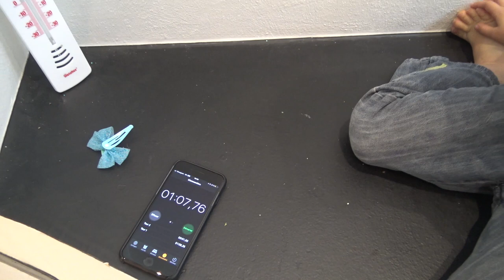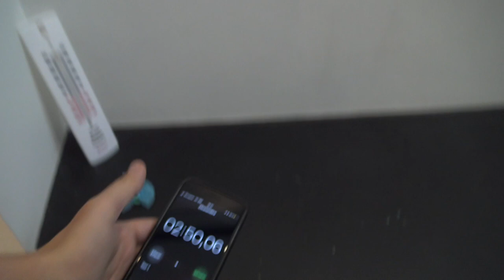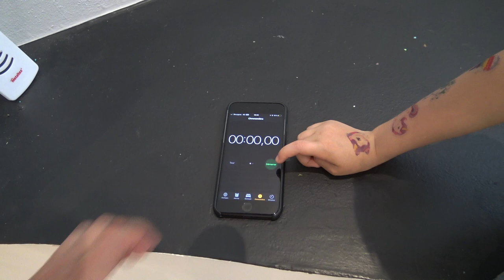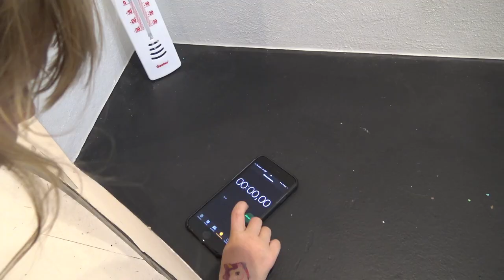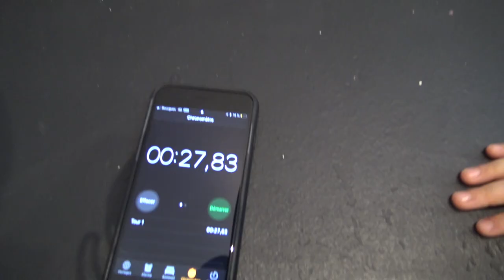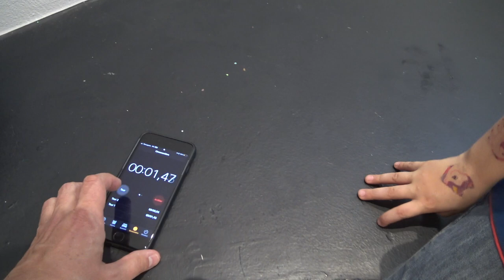HIDE & SEEK • CACHE-CACHE DANS NOTRE MAISON ! - Studio Bubble Tea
Et c'est parti pour une super partie de cache-cache dans notre maison :)
Big hide and seek in our house :)

En vente chez JouéClub et King Jouet
Quelques liens Creapat ici:
*** JouéClub ***